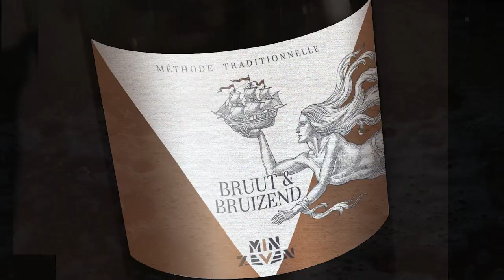MinZeven - from water to wine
From foam to bubbles, from water to wine  – a flavoursome tribute to the turbulent past:

Not so very long ago, the ground on which our vines grow now, was territory of the tumultuous Zuiderzee. Cold an quick-tempered, the water here ruled over life and death for centuries. Meanwhile, this wild sea has been conquered by man, the flood banished behind the dykes and the seabed itself reforged in our dominion.

At seven meters under sea level, amongst shells, sand an clay, we are capturing the spirit of this heritage in a bottle. Cheers!